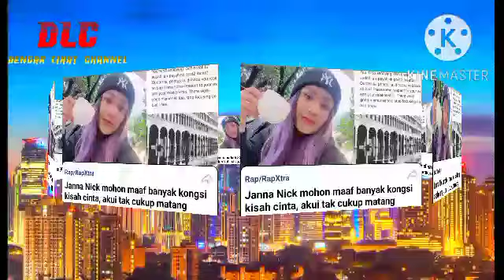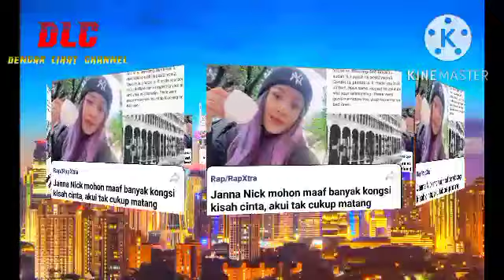Janna Nick berjanji akan kembali dengan lebih kuat dan masa akan menjadi pengubat segala kedukaan